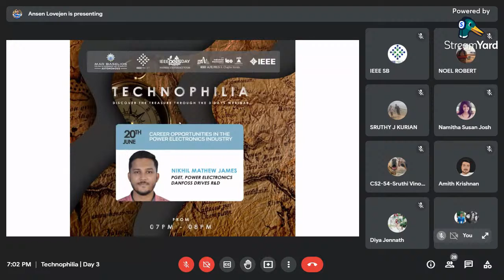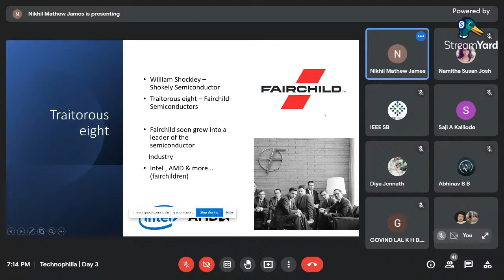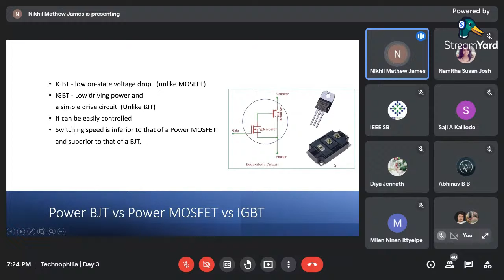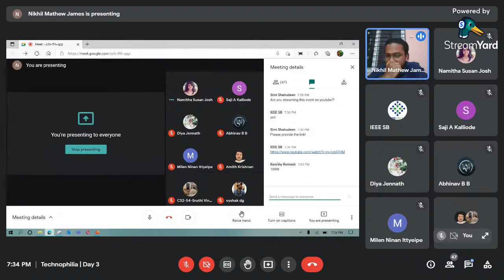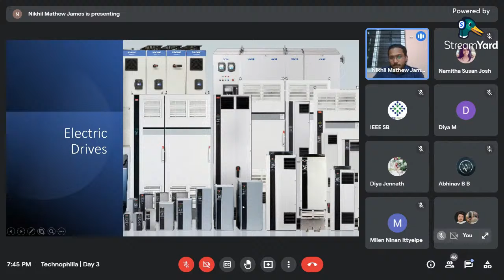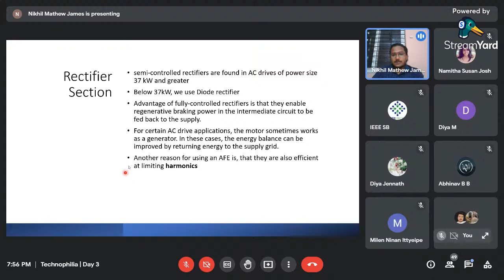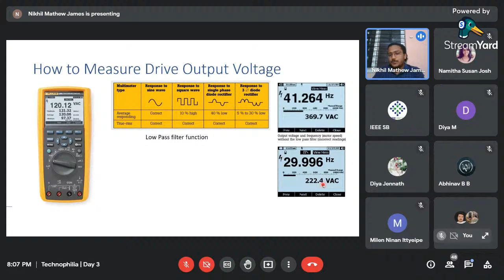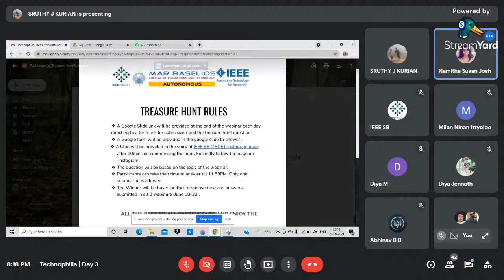Technophilia- Day 3| Nikhil Mathew James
As a part of IEEE PELS DAY 2021, IEEE SB MBCET presents TECHNOPHILIA

Day 3 | Mr. Nikhil Mathew James, PGET, Power Electronics Danfoss Drives R&D Is here to Educate us about the Career Oppurtunities in the Power Electronics Industry